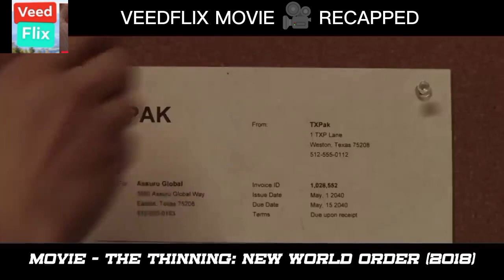ALL STUDENTS WILL BE EXECUTED IF THEY WILL FAIL THE TEST